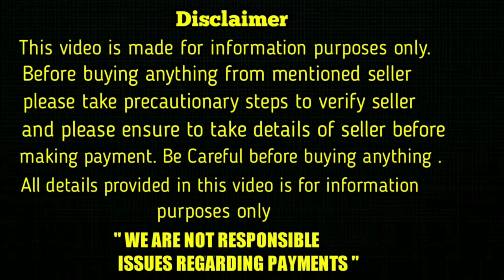top quality Pug dog for sale in telugu/ 99490 33928 /sj pets